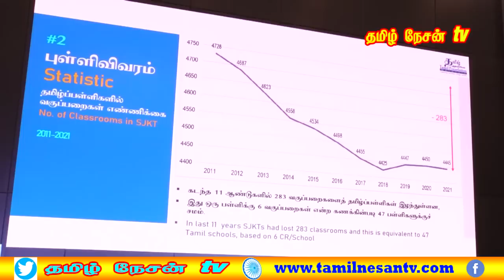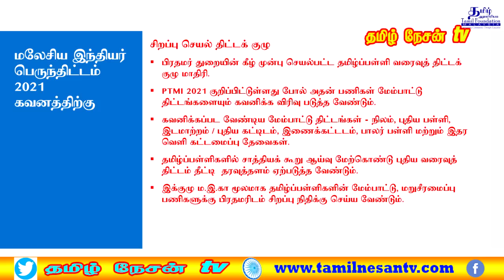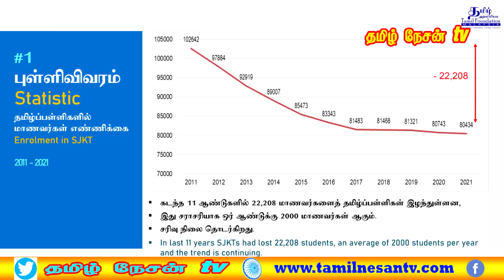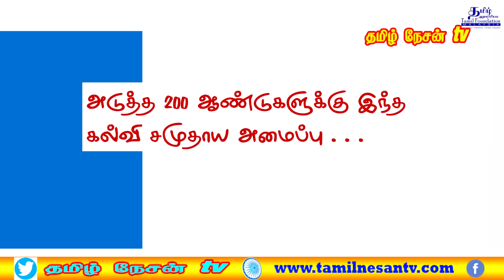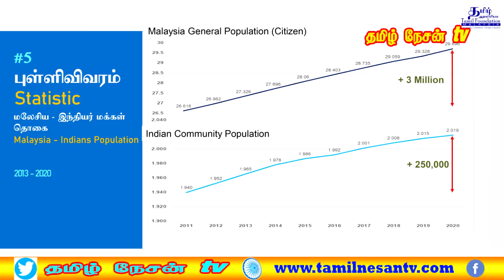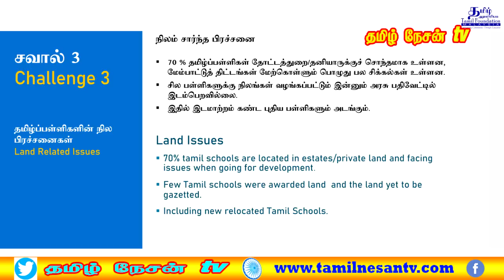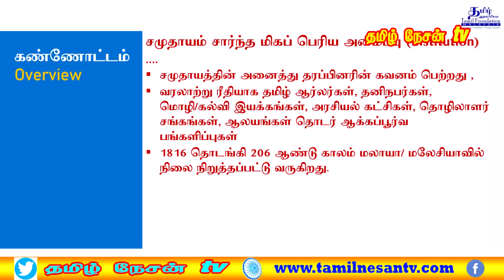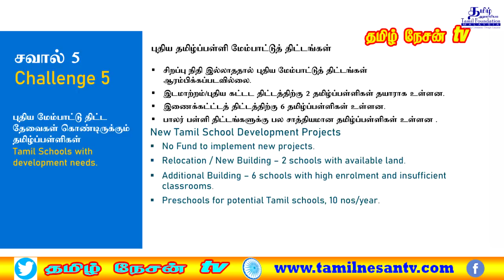MALAYSIA TAMIL EXCLUSIVE NEWS 25.09.2022 குறைவான மாணவர்களை கொண்டிருக்கும் தமிழ்ப்பள்ளிகளின் தலைவிதி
தமிழ் நேசன் ஞாயிறு சிறப்பு செய்தி.1.00pm
இந்த 156 தமிழ்பள்ளிகளை காப்பாற்றப் போவது யார்?  பூனைக்கு யார் மணிக் கட்டுவது?